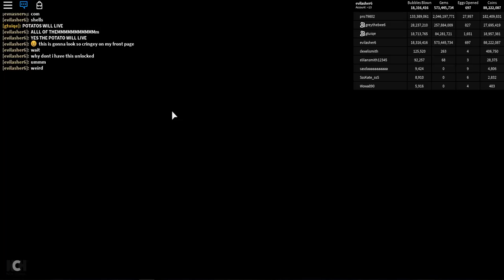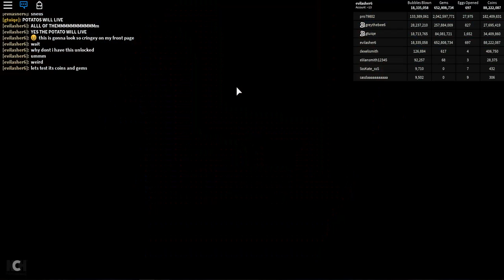A NICE POTATO LET ME BORROW A LUCKY PHOENIX! (bubble gum simulator)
NICE POTATO